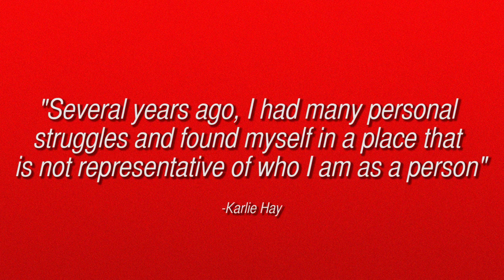New Ms. Teen Racist Crowned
For years Ms Teen USA has been seen as a role model for teen girls everywhere. This year It seems as if the new Ms. Teen USA has a bit of a checkered past on Twitter. Should we fault her for that? Probably. A little.

Man arrested after hurling BATARANG at cop car….